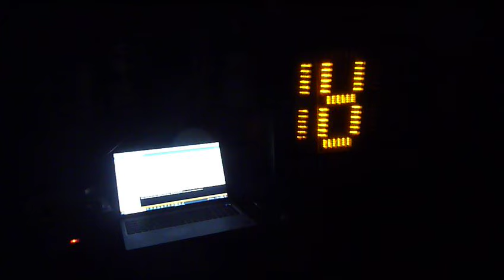Radar Speed Display Hack- Segment Test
More video's on the display to come.  "Kustom Signals"- radar speed display.

KIR,
EW